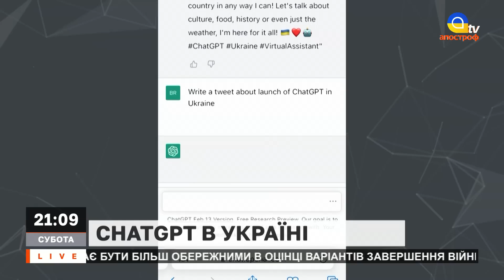НОВИНИ 18 лютого: загострення на Луганщині / Вагнерівців кидають на Запоріжжя / Запрошення до НАТО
Спецефіри телеканалу «Апостроф TV» - Ми говоримо правду, а решту зроблять ЗСУ!  В етері: НОВИНИ 18 лютого